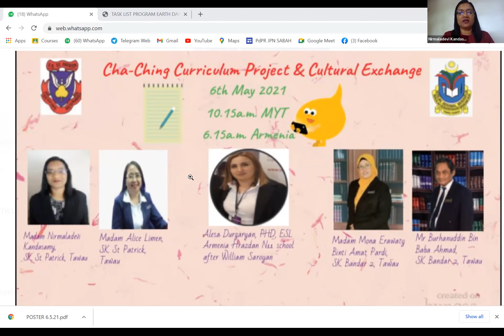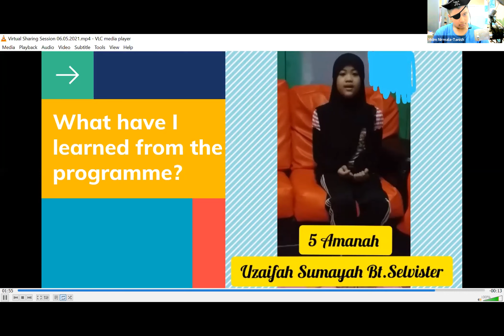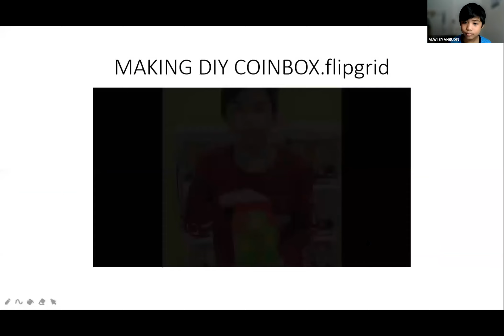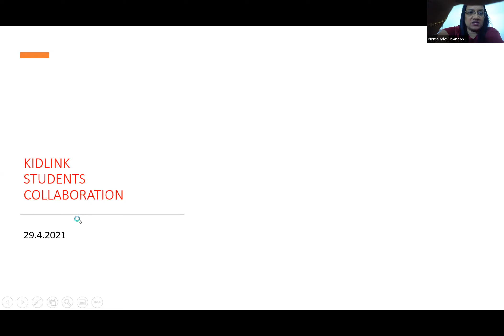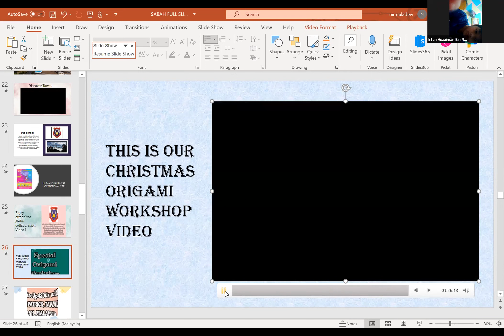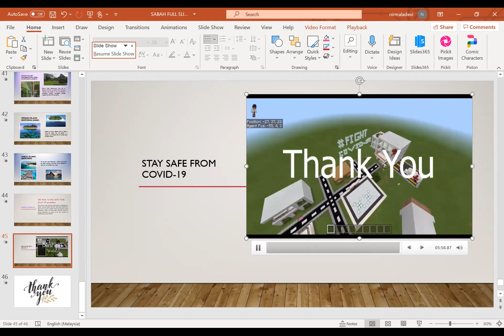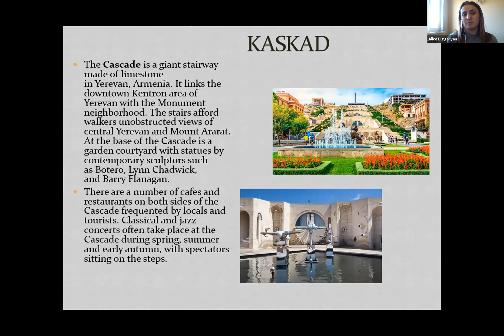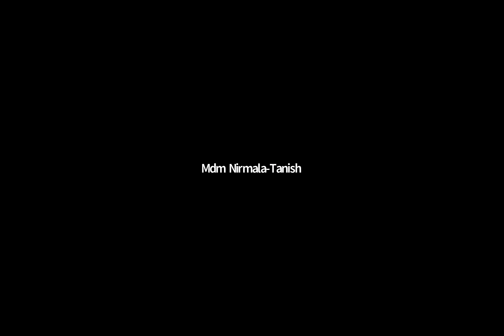Cha -Ching Curriculum and Cultural Exchange on 6th May 2021